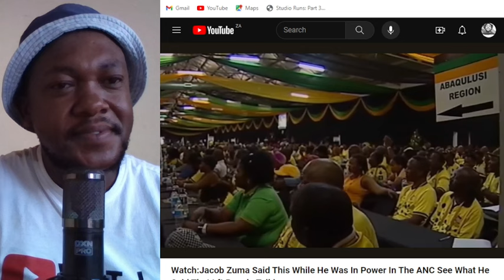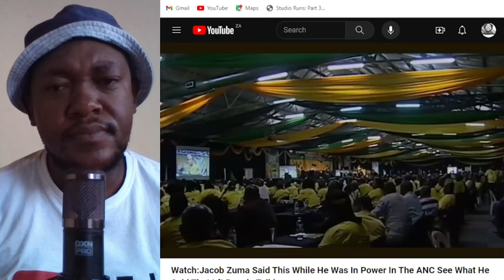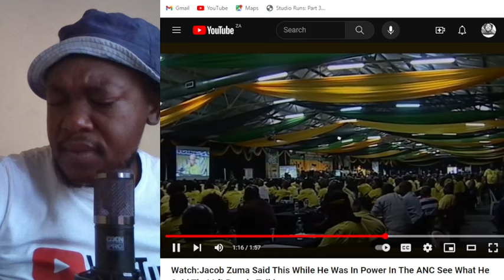Funny : Jacob Zuma's Words COMES BACK To Bite Him